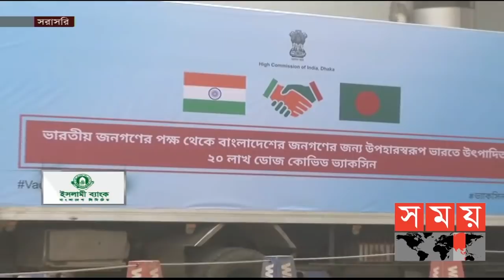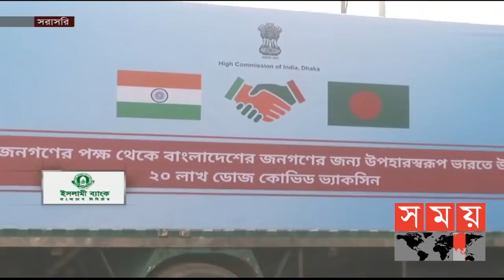ভারত থেকে আসা করোনা ভ্যাকসিনের সর্বশেষ | Vaccine Update | Somoy TV